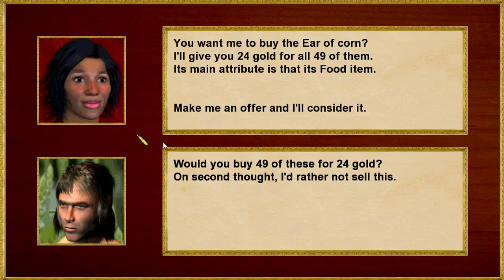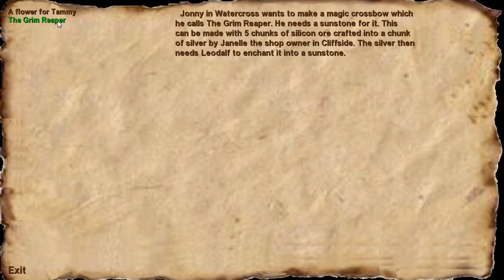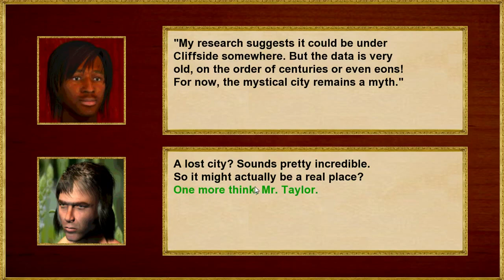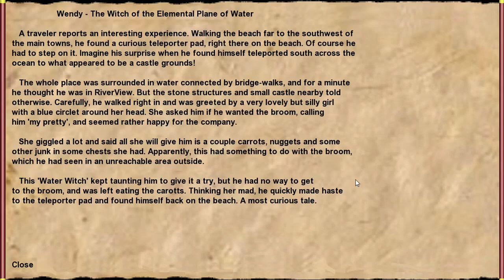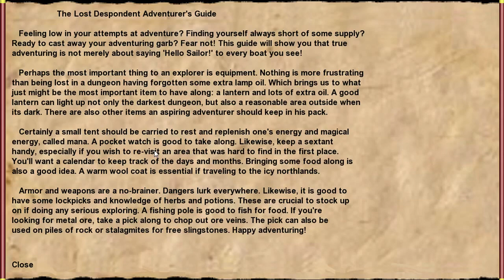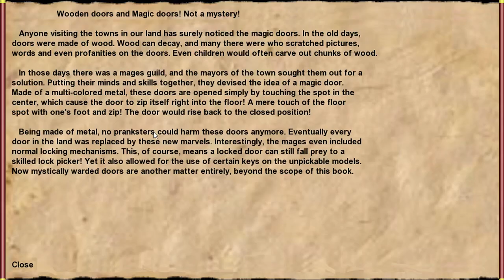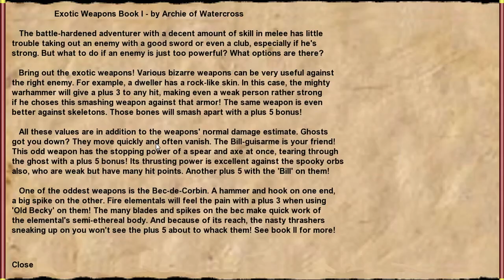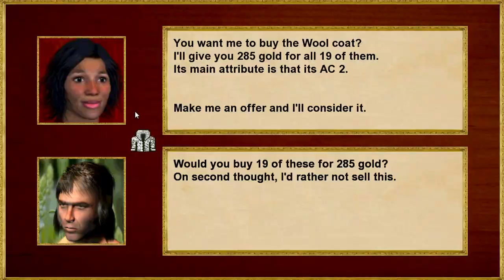Let's Take A Look At Dr. Dungeon's Madman Part 2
Madman is a classic computer role-playing game in the style of Ultima VI and VII, with a modern touch and turn-based combat.

We are the Madman destined to restore your sense of lost honor at all costs. Exiled from our  own land, we are stranded in a new, unknown country.